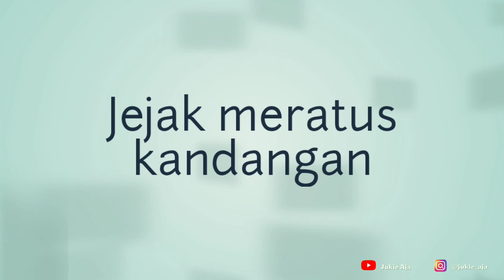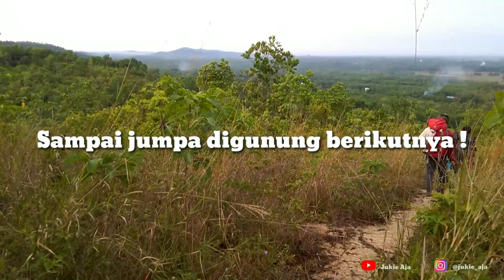bukit pujati || Survival camping Bushcraft, pesona hulu sungai selatan, ASMR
Bukit pujati berada di desa madang kec.telaga langsat yg berjarak kurang lebih 15km dari kota kandangan kalimantan selatan. keindahan gunung ini sangat menyejukkan mata